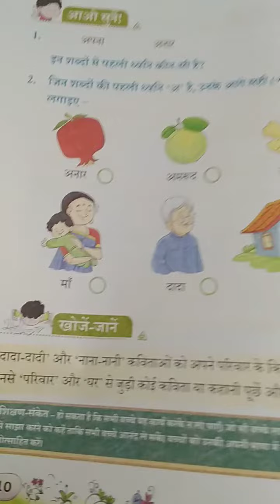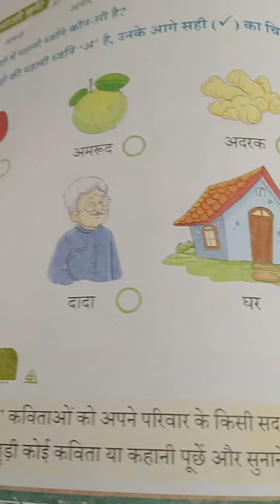class 1 lesson 2 exercise explanation of Hindi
class 1 lesson 2 Hindi poem exercise explanation